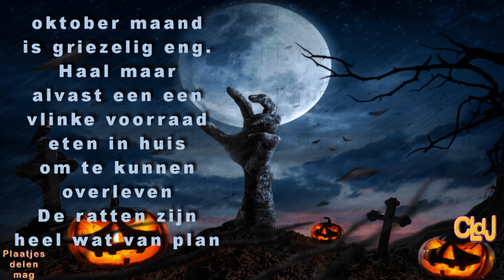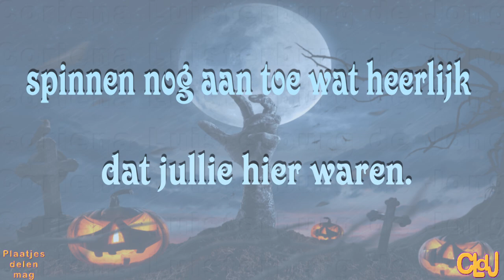di 3 okt | Marjo slot vernield | Slot maken | Lichtjes aan tijdens lopen met de meisjes. #1976